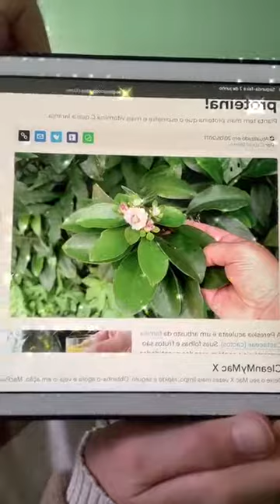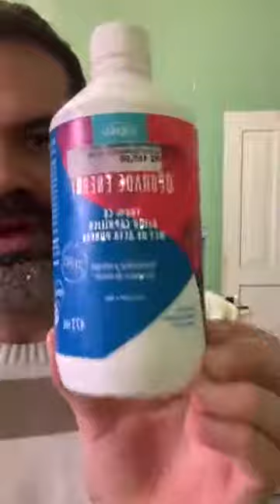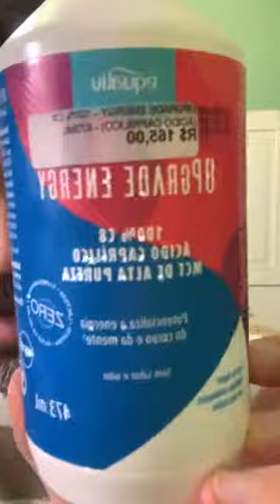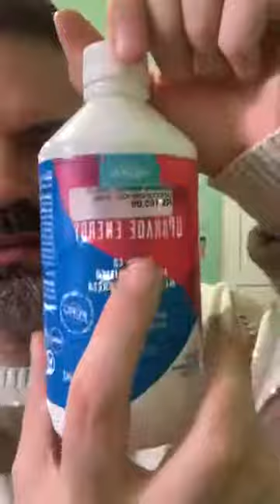Creme de abóbora, gengibre, Mascarpone e ora-pro-nobis. LOW-CARB. Delícia saudável. Emagreça.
Na “Live de toda segunda “ desta semana, trouxe uma sopa cremosa, que é um carinho nesses dias cinzentos e frios.

Low-carb. Uma sopa gostosa pra sua semana.

Receita

750g de Cabotiá (tem que ser ela) descascada e picada em cubos grandes
2 talos de salsão
1 cebola
3 dentes de alho picado
3 cravos da Índia
1 folha de louro
1 punhado de folhas de ora-pro-nobis
300g de Mascarpone, creme de leite ou nata
1 colher (chá) de gengibre em pó
1/2 colher (chá) de cúrcuma
1/2 colher (chá) de Zátar
1 pitada de Cayena

Modo de fazer, veja o vídeo.

Eu ensinei:

- Cebola piquè
- Creme de ora-pro-nobis com mascarpone
- Decoração Masterchef
- Como entregar um prato gourmet para os jurados em menos de 60 minutos!

Beijos.

Live TODA segunda-feira as 20h.